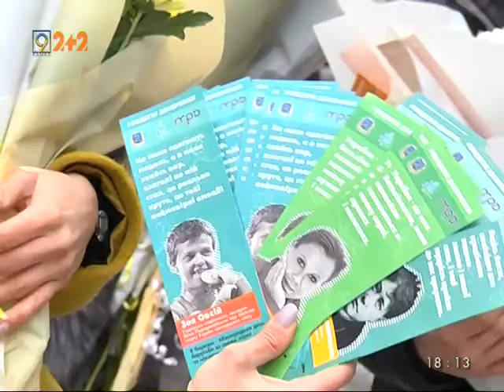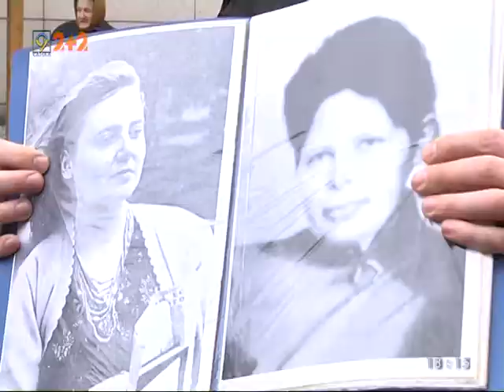Видатні дніпрянки: молодіжна рада міста 8 березня розповідала про відомих землячок